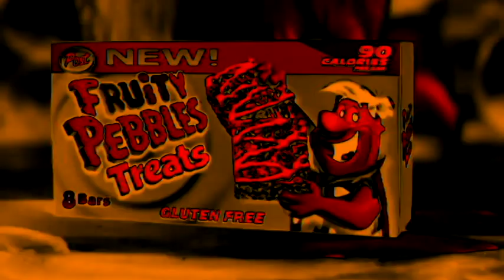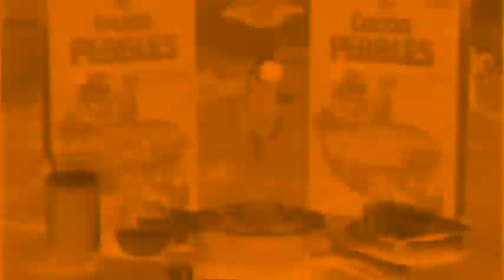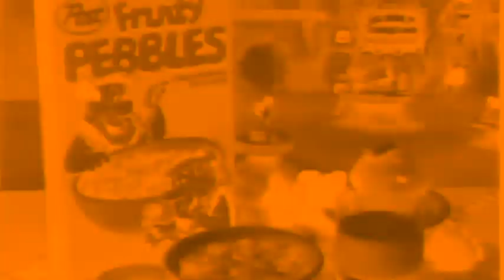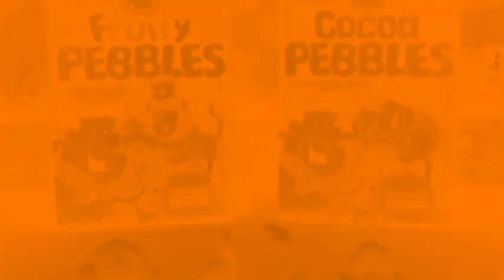Fruity Pebbles Commercials Compilation Flintstones Ads In Loudness (WARNING: LOUD)